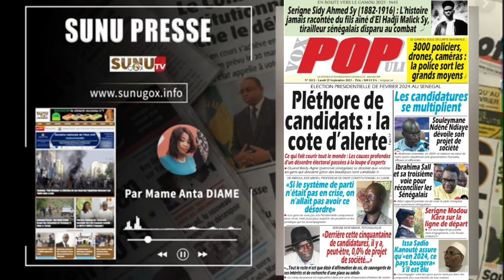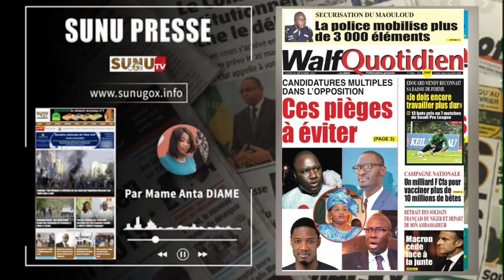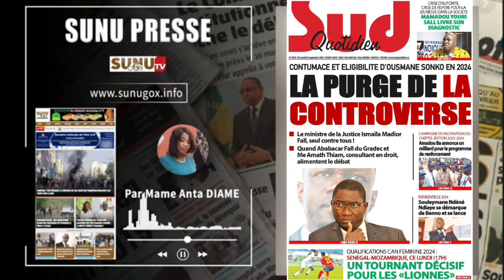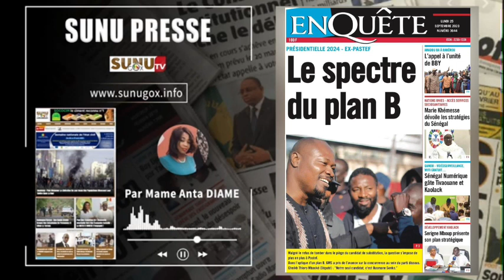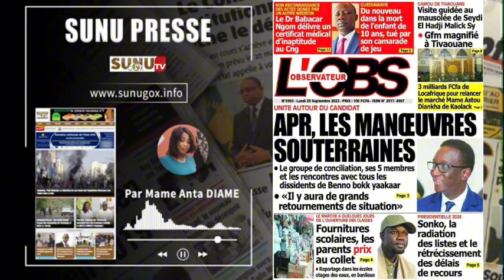SUNU PRESSE_du lundi _25_septembre_2023